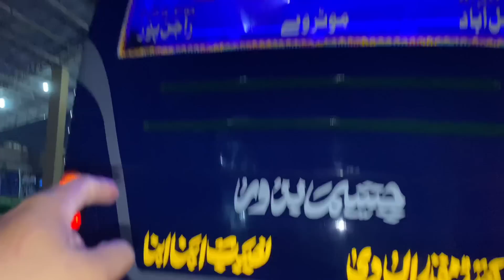Rocky Is No More😭 Rocky Ki Yaad Ab B Bohat Ati Hay😭😭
Ajj batu batu main mujhy rocky ki bohat yaad i sachi
Bohat payara tha mera rocky
Rocky miss you mere yaar❤️